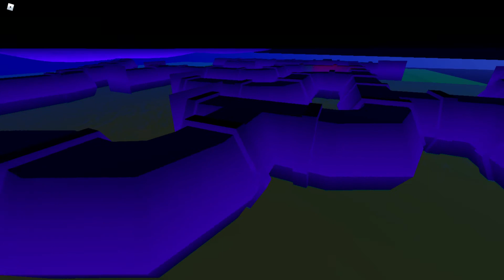The Sewers! (UNDER THE MAP) | Royale High New Years Event 2022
very bad recording... it was the lag i swear